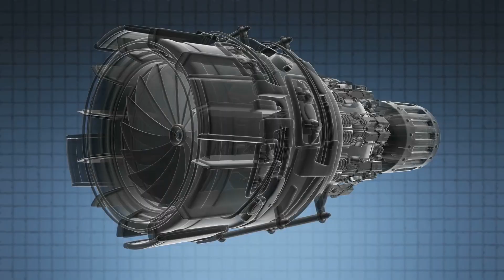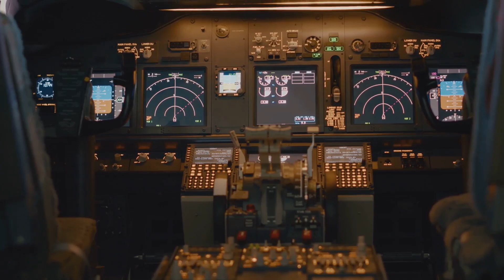UK's BAE Tempest 6th Gen Fighter Jet Will Replace the Eurofighter Typhoon in 2035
The BAE Tempest is a sixth-generation fighter jet that's being developed by the United Kingdom to replace the Eurofighter Typhoon by 2035. This cutting-edge aircraft boasts several impressive capabilities and features.

Capabilities:

Stealth capabilities: The Tempest is designed with stealth technology to reduce its radar cross-section, making it harder to detect .

Unmanned flying: The aircraft can fly unmanned, allowing for increased flexibility and reduced risk to pilots.

Swarm technology: The Tempest can control swarms of drones, enabling it to overwhelm enemy defenses.

Artificial intelligence: The aircraft features advanced AI capabilities, including deep learning, to enhance its performance and decision-making.

Cooperative Engagement Capability: The Tempest can share data and coordinate actions with other aircraft, enhancing its combat effectiveness.

Features:

Delta wing design: The Tempest has a distinctive delta wing design, which provides improved stability and maneuverability.

Twin-engine configuration: The aircraft is powered by two advanced engines, which provide increased power and efficiency.

Advanced avionics: The Tempest features state-of-the-art avionics, including a virtual cockpit displayed on a pilot's helmet-mounted display.

Directed-energy weapons: The aircraft is designed to carry directed-energy weapons, such as lasers, to enhance its combat capabilities.

Hypersonic missiles: The Tempest can carry hypersonic missiles, which can travel at speeds over Mach 5

Specifications:

Length: 62.34 feet (19 meters)
Width: 43.31 feet (13.2 meters)
Height: 16.4 feet (5 meters)
Weight: 14,500 kg (31,967 pounds)
Maximum speed: Over Mach 2 (1,553 mph or 2,500 km/h)
Service ceiling: Over 50,853 feet (15,500 meters)
Range: Over 1,988 miles (3,200 km)